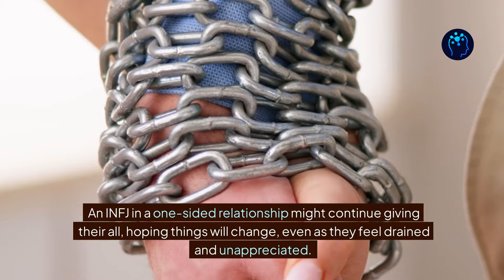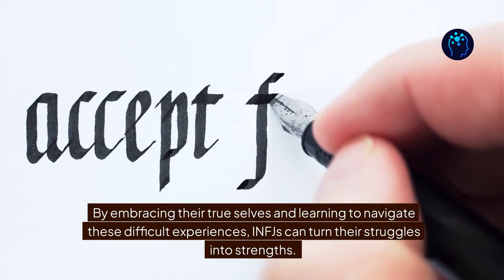What is Never Fun for an INFJ?